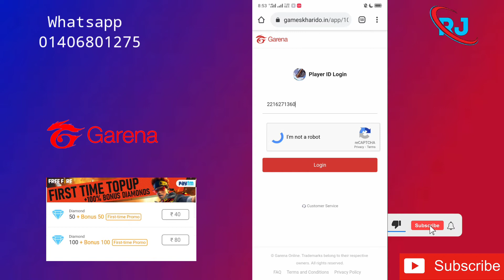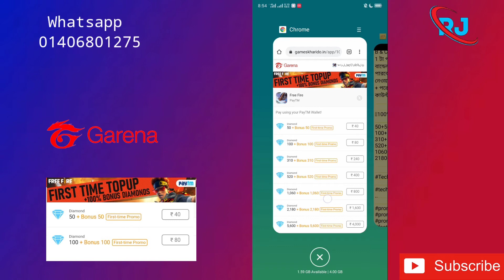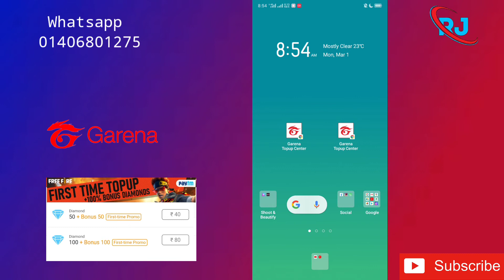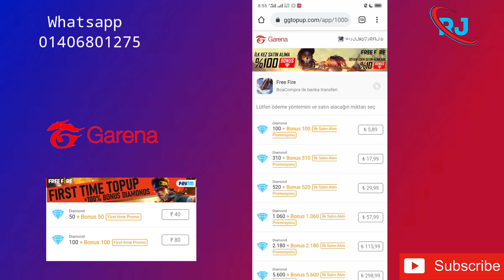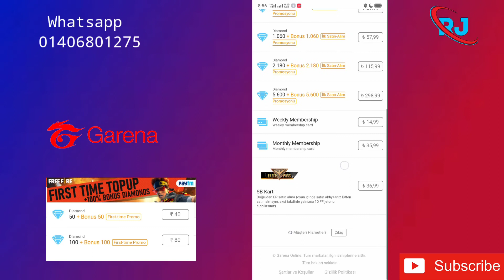Second time promo offer কিভাবে নিবেন || ২ বার Promo offer নিন || Free fire new 💎 top up website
যারা fast time promo নিয়ে ফেলেছেন তারা দ্বিতীয়বার promo offer  কিভাবে নেবেন সেটাই দেখাবো আজকের এই ভিডিও টা তে ||

⭕ Weekly:- 160 Tk
⭕ Monthly:- 630 Tk

💎100 = 85 Tk
💎200 = 160 Tk
💎310 = 240 Tk
💎520 = 390 Tk
💎1060 = 780 Tk
💎2180 = 1550 Tk

[ উপরোক্ত প্যাকেজ গুলার জন্য ফ্রি ফায়ার যেই ফেসবুক বা গুগল দিয়ে খোলা সেটার নাম্বার এবং পাসওয়ার্ড দিতে হবে]

🆔 Game Id Code Top-Up:-

2⃣ First Time:- 100% Bonus (B)
B1. 💎50+50 = 80 Tk
B2. 💎100+100 = 140 Tk
B3. 💎310+310 = 360 Tk
B4. 💎520+520 = 620 Tk
B5. 💎1060+1060 = 1,200 Tk
B6. 💎2180+2180 = 2,350 Tk
B7. 💎5600+5600 = 5,600Tk

C1. 💎100+110= 140Tk
C2. 💎210+231= 280Tk
C3. 💎530+583= 680Tk
C4. 💎1,060+1,166= 1280Tk
C5. 💎2,180+2,440= 2,350Tk

[ ফার্স্ট টাইম পারচেজের ক্ষেত্রে শুধু মাত্র আইডি কোড দিয়েই নিতে পারবেন।
B & C এই  বান্ডেল থেকে যে কোন 1 টা প্যাকেজ নিতে পারবেন, এক বান্ডেল থেকে একাধিক প্যাকেজ নিতে পারবেন না। সে জন্য বড় প্যাকেজ গুলা নেওয়াটাই ভালো হবে। প্রথম টা টপ আপ + পরের টা বোনাস,বোনাস টপ আপে কাউন্ট হবেনা। ]

🟠100%BUNAS New List 🟢

50+50 Diamond - 70 TK
100+100 Diamond - 140 Tk
310+310 Diamond - 360 TK
520+520 Diamond - 600 tk
1060+1060 Diamond - 1200 tk.
2180+2180 Diamond - 2350 tk